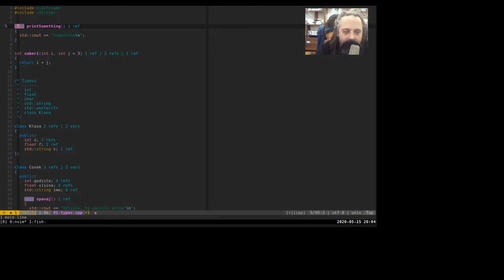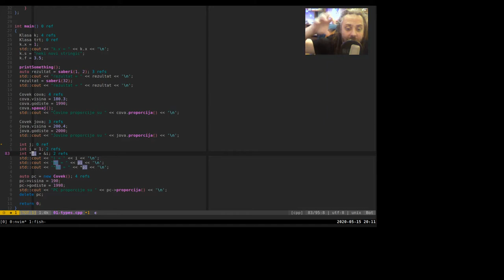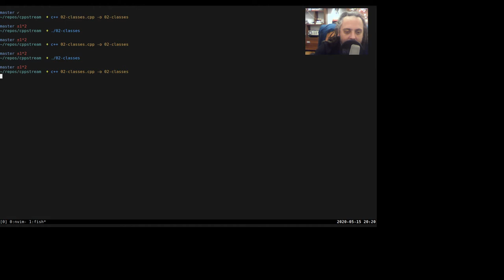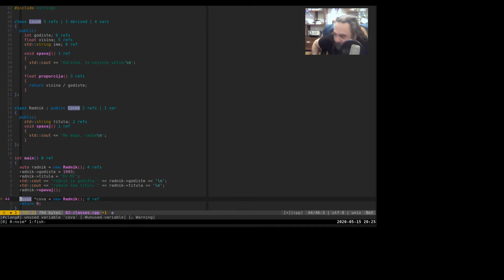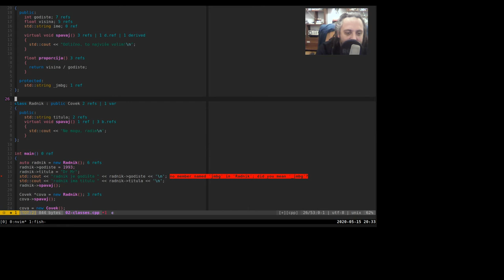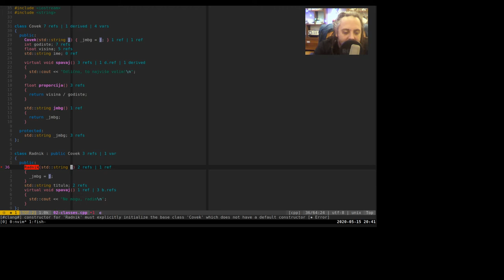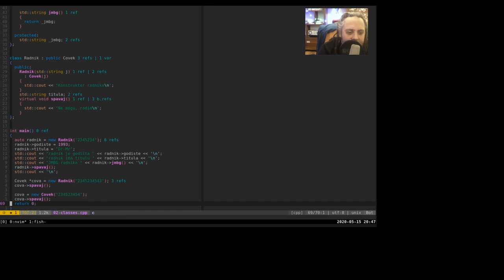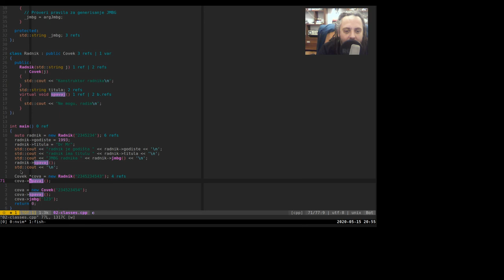C++ 03: klase i nasleđivanje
Šta znači kad je nešto public, protected, virtual, i drugi pojmovi iz C++ rečnika